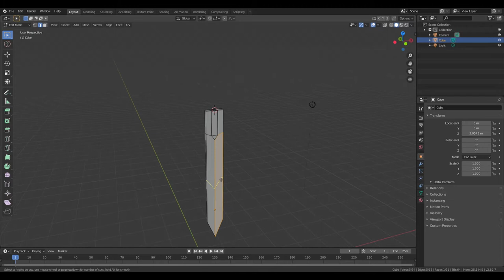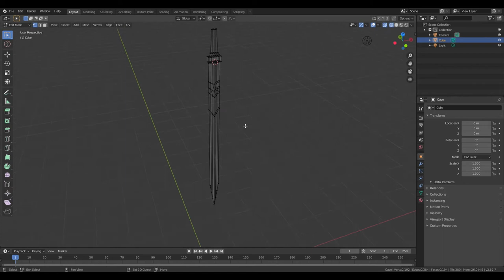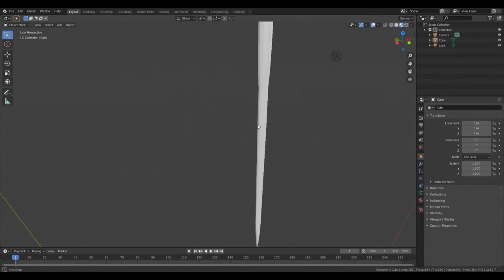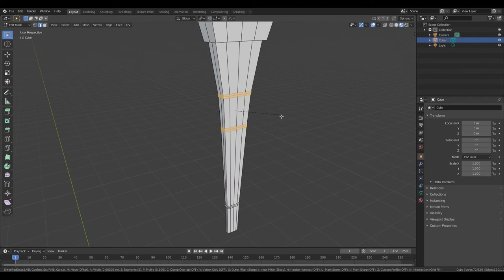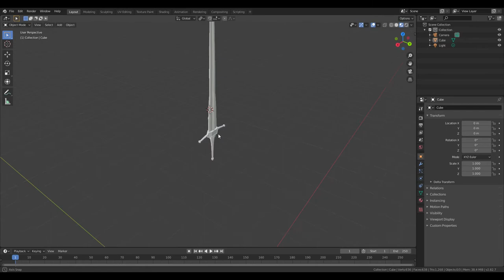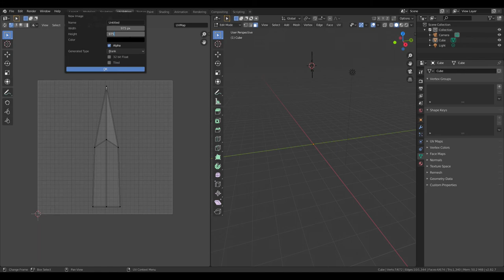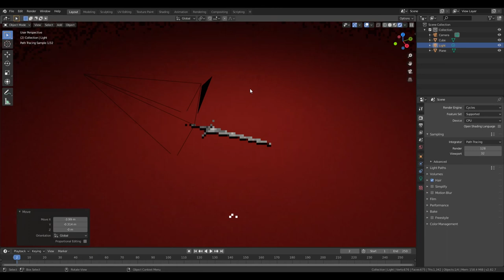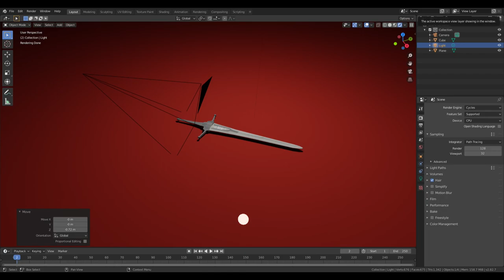Simple Claymore Modeling Timelapse - Blender